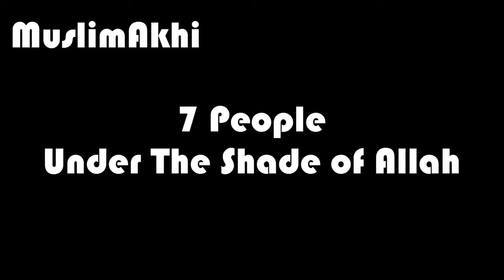# 3. A Man Whose Heart Is Stuck To The Masjid ᴴᴰ( Mufti Ismail Menk )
7 types of Person in The Shade of The Day of Judgement